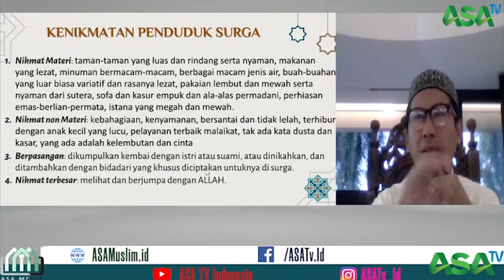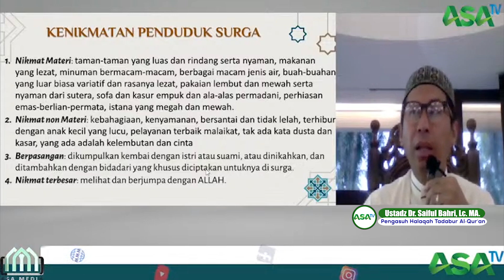Ustadz. Dr. Saiful Bahri, MA. - Pelayan Untuk Penduduk Surga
Yayasan DKM Al Fauzien Gema Pesona mengundang seluruh jamaah rohimakumulloh,

Topik: Kajian Ba'da Subuh Offline-Mesjid Al Fauzien Gema Pesona
Pembicara: Ust. Dr. Saiful Bahri, MA.
Waktu: Ahad, 22 Muharram 1446 H (28 Juli 2024) pkl. 05:15 Wib
Tema: "Visualisasi Surga dan Neraka dalam Al-Quran"

Passcode: visual

Insya Allah  TERBUKA utk UMUM
Mhn bantuannya dishare ke grup WA lainnya..

Kencleng Infaq Majelis:
📒 No. Rekening BSI 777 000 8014 an. DKM Al Fauzien

Baarokallaahu fiikum.